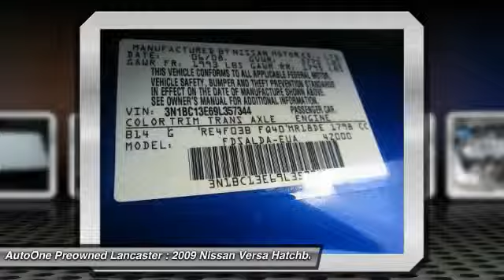2009 Nissan Versa Lancaster PA 9178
2009 Nissan Versa 1.8 S

***LOW LOW MILES***, 4D Hatchback Versa 1.8 S, 32 MPG Highway, ***NEW PA STATE INSPECTION and EMISSIONS***. Won't last long! Move quickly! Tired of the same tiresome drive? Well change up things with this charming 2009 Nissan Versa. The engine and transmission are both silky smooth, just like a car with such low miles should be. It's really no surprise. Consumer Guide Compact Car Best Buy. Great financing too at Auto One -- our team will work hard to get you attractive financing to suit your budget and lifestyle. Auto One employs Market Based Pricing. Don't wait-- vehicles like this never last long: Call, stop in, or apply online today!